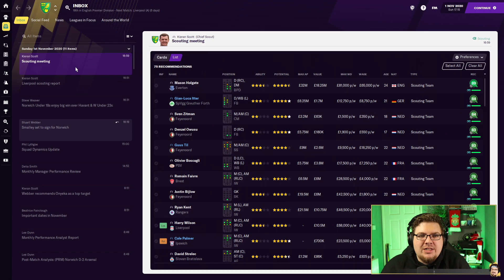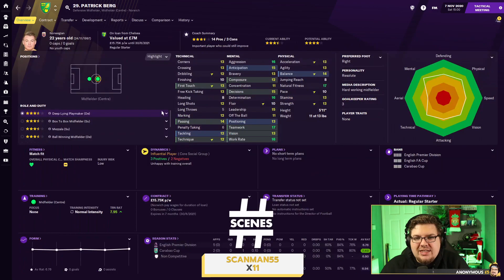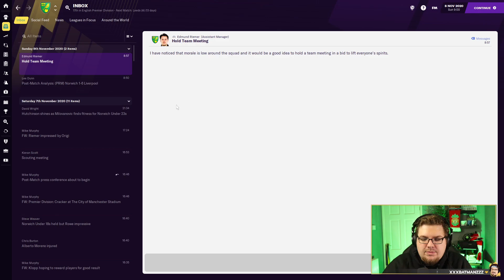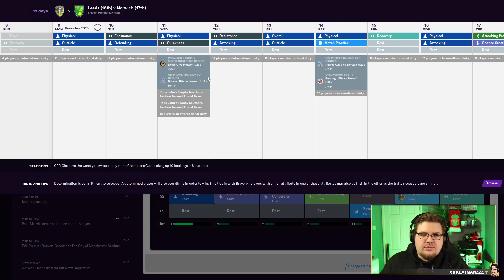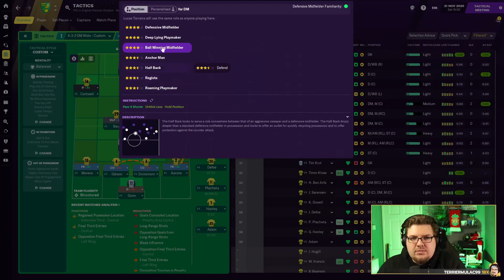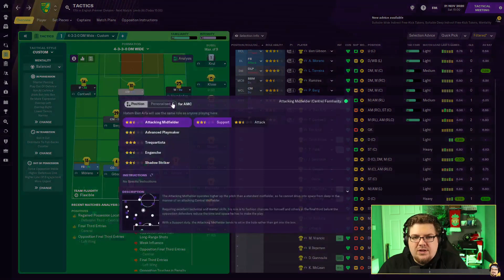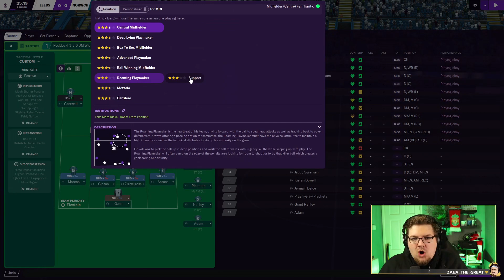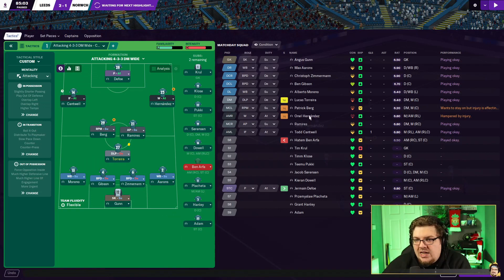The Norwich Project #5 - JUST RELEGATE US NOW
It's going well.